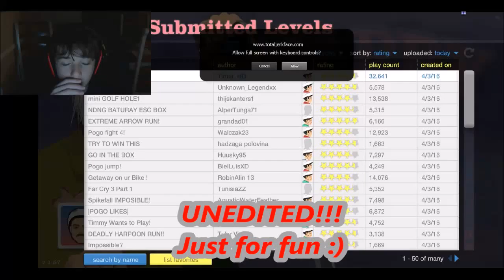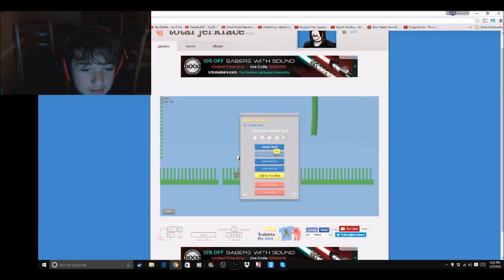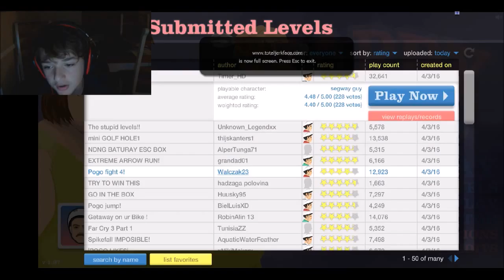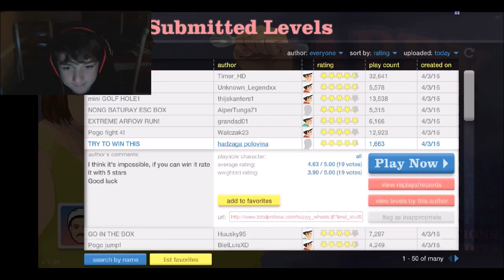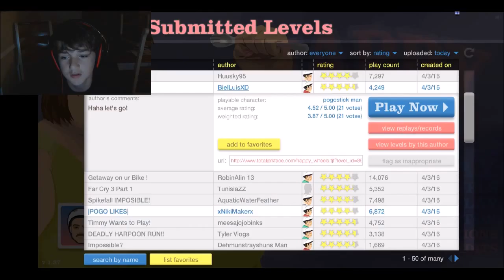HappyWheels #11 | UNEDITED (for fun)